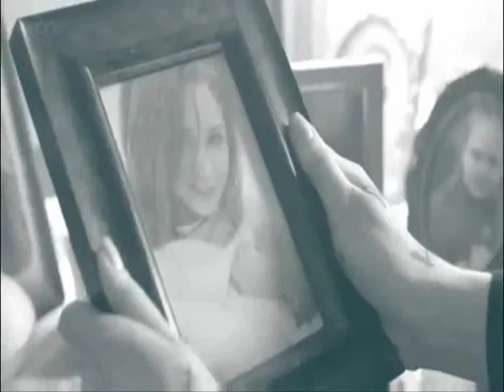Doctor Who : Series 6 - Part 1 Tribute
Copyright To BBC Broadcasting Inc.
***Spoilers Contains clips from all 7 episodes including the last scene.

Songs:
How To Save A Life : The Fray
Mercy : OneRepublic
Pirates Of The Caribbean (Part One) : Prototype
Meet Me Halfway : The Black Eyed Peas
You Won't Feel A Thing : The Script
Apologize : Timbaland ft. OneRepublic
Never Say Never : The Fray

Again, No Infringement Intended.